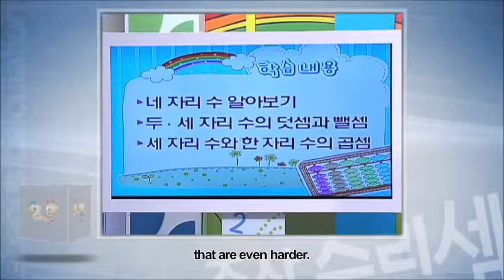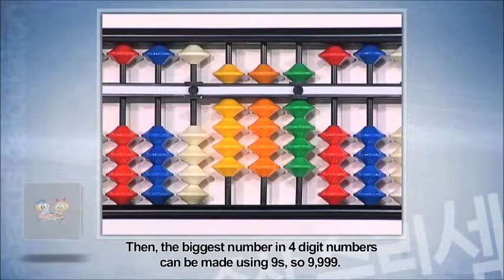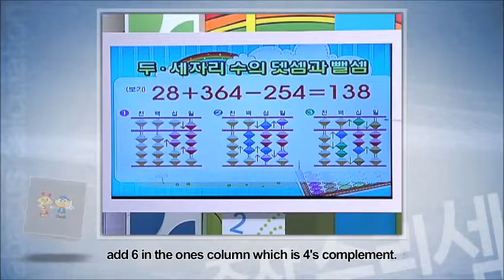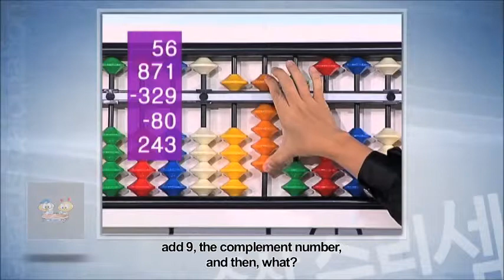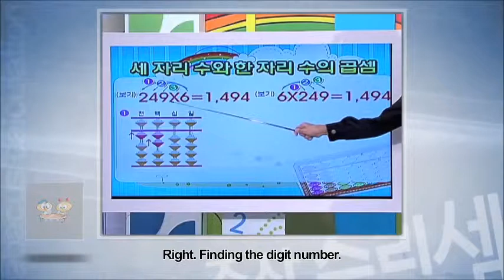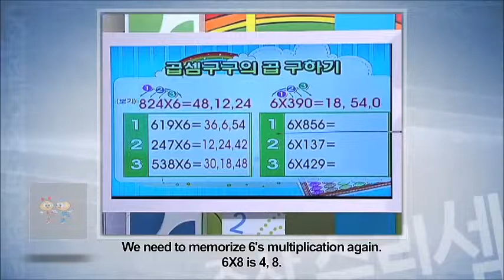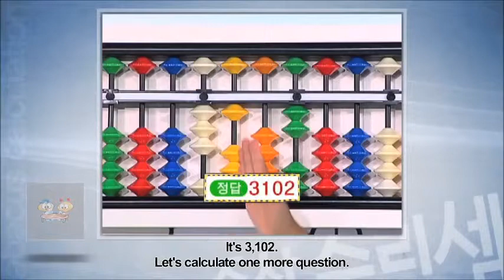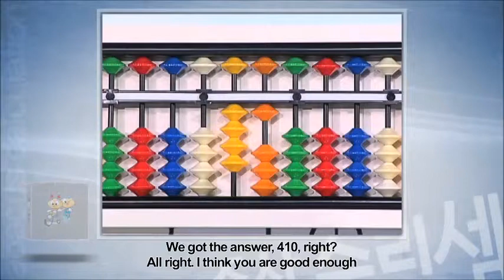Video Education for Abacus Arithmetics Lecture 21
Made by Korean Abacus Arithmetics Inc. (Zhusan Surisem)

137-862 서울특별시 서초구 강남대로 47길 25,2층
 (서초동, 서초빌딩)

Seocho Bldg, 2nd FL., 25, Gangnam-daero 47-gil, Seocho-gu, Seoul 137-862, Korea